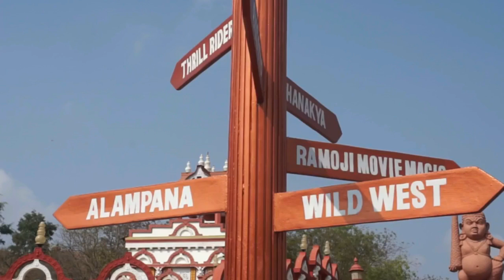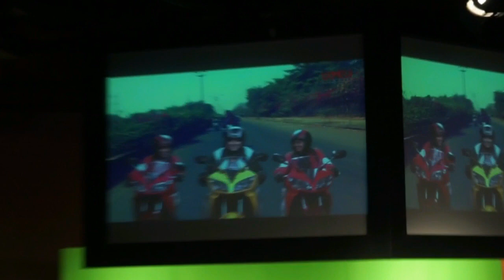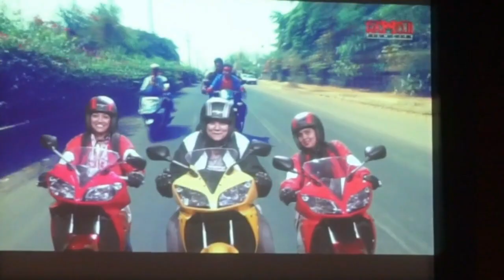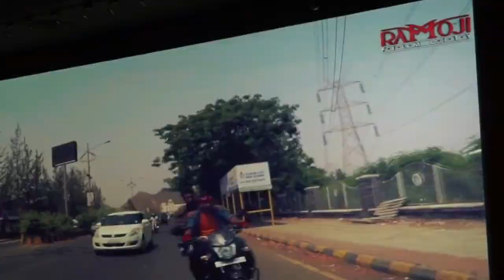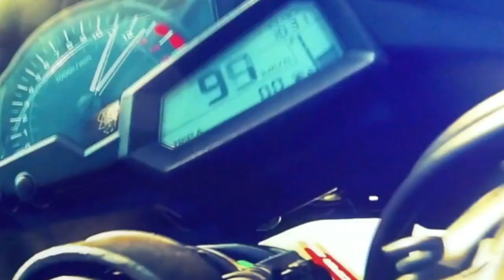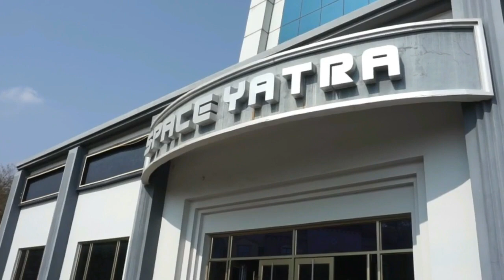Ramoji Film City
One day tour of worlds largest film city ,Ramoji Film city by Sa Ka Gypsi Life
1:08 Entry
3:00 Filmy dunya
8:00 Spirit of Ramoji
18:22 Action theatre
27:05 Space Yatra
31:00 Stunt Show
38:15 Guided Tour of Film city